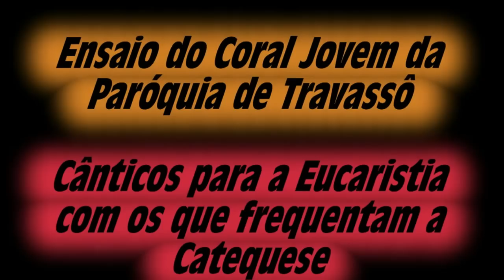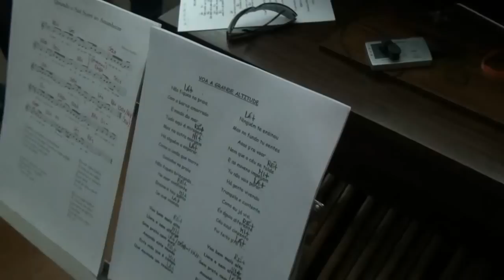Ensaio do Coral Jovem da Paróquia de Travassô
Ensaio do Coral Jovem da Paróquia de Travassô que anima habitualmente as eucaristias aos Sábados na igreja de Travassô - Missas celebradas com todos os que frequentam as catequeses de Infãncia, adolescencia e Jovens